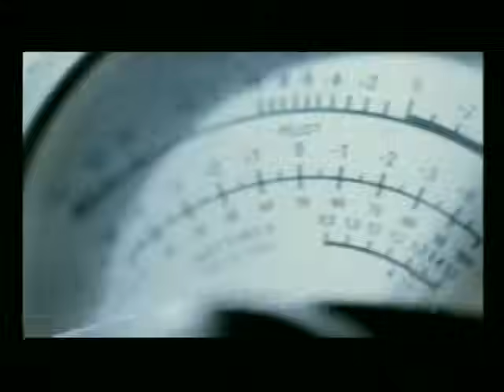Bush - Greedy Fly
Music video by Bush performing the song "Greedy Fly", from the album Razorblade Suitcase . (C) 1996 Kirtland Records